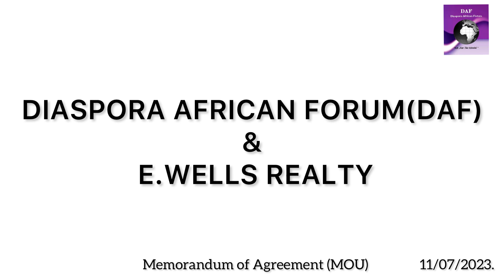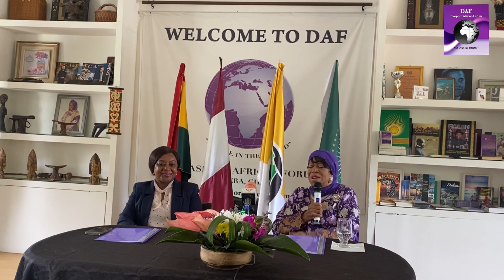DAF SIGNS M.O.U WITH E.WELLS REALTY & CONSULTANCY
The appointment of E. Wells Realty & Consultancy as the exclusive Real Estate Brokerage & Consultancy firm for DAF is a testament to the company's exceptional reputation, expertise, and dedication to serving the needs of the diaspora community.
The partnership between E. Wells Realty & Consultancy and DAF will further strengthen the diaspora community's access to real estate opportunities in Ghana. By leveraging their extensive network and industry knowledge, E. Wells Realty & Consultancy will play a pivotal role in facilitating diaspora investment and contributing to the growth and development of the real estate sector in Ghana